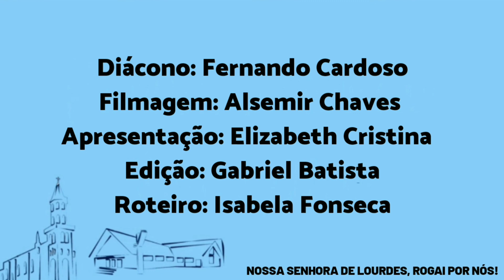Meditação da Liturgia Diária - 03\07\2020